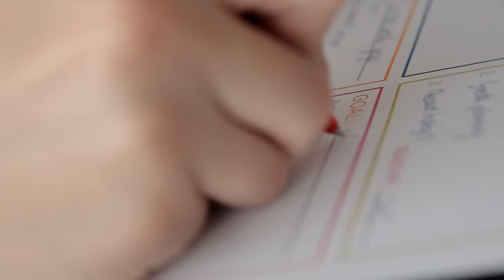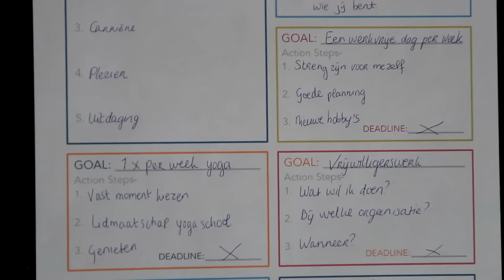2016 GOALS | Teske